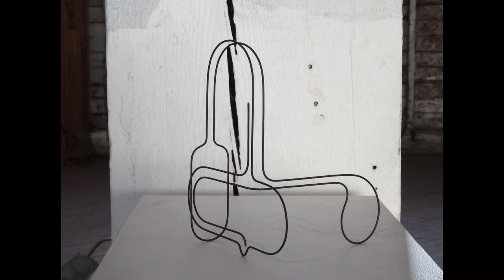Let Good Times Roll - ArtPort Kingston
November 28th, 2020 - January 3rd, 2021

Artists in the exhibition: Becky Bailey, Beth Humphrey, Mary Tooley
Parker, Sarah Lutz, Julie Hedrick, Carlos Pinto, Maxine Leu, Stuart
Farmery, Aurora Abzug, Rodger Stevens, Becca Van K, Bradley Wood,
Jen Kelly, Hanna Washburn, Celeste Fichter, Melanie Einzig, Jeila Gueramian, Jennifer Dalton, Mary Ann Strandell, and Seth David Rubin.